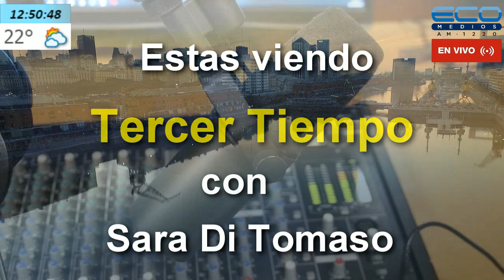TERCER TIEMPO con Sara Di Tomaso 08/02/2021